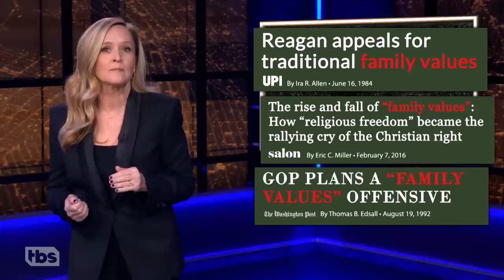Counting the Dark Sides of the Duggars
The Duggars used to represent wholesome family TV. Now, almost 20 years and a jail sentence later, it’s time we take a closer look at the Christian Patriarchy and Quiverfull movements that spawned the Duggars.

SamBee.com